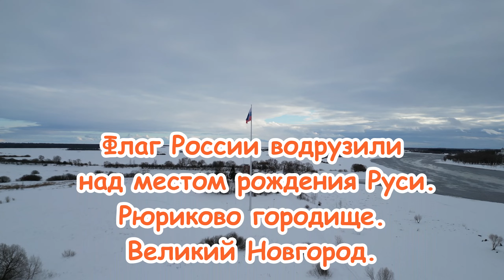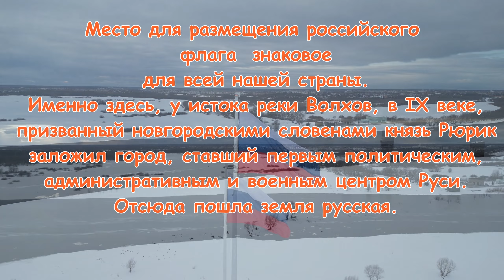Великий Новгород. Рюриково городище. Флагшток. DJI MINI 3PRO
Именно здесь, у истока реки Волхов, в IX веке князь Рюрик начал править городом и его округой, ставшими первым политическим, административным и военным центром Руси.
На флагшток высотой 60 метров водрузили флаг Российской Федерации размером 20 на 13 метров.